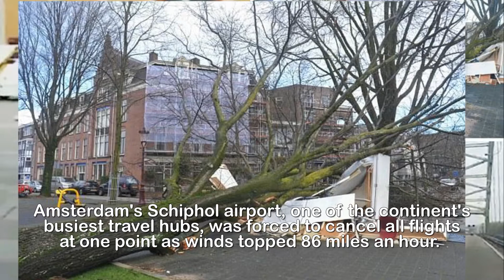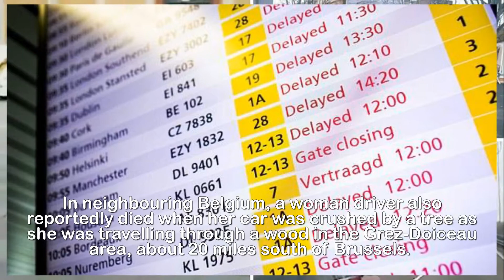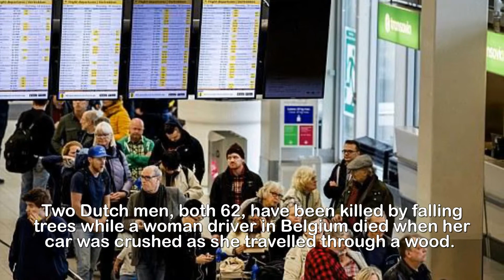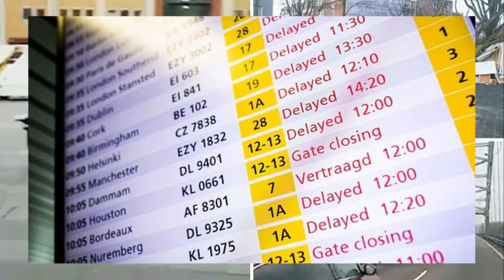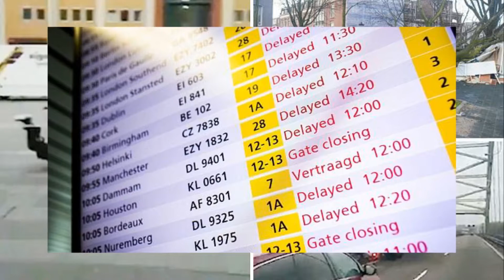Three k illed as violent gales smash northern Europe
Three people are killed by falling trees as violent
gales smash northern Europe, forcing Amsterdam's
Schiphol airport to close.Three people have been killed by falling trees as violent gales smashed northern Europe and forced Amsterdam's Schiphol airport to close. The Netherlands bore the brunt of the severe winter storms - the second this month - as bitter winds whistled off the North Sea to hit the low-lying country with full force.